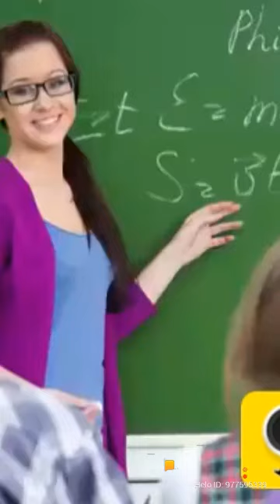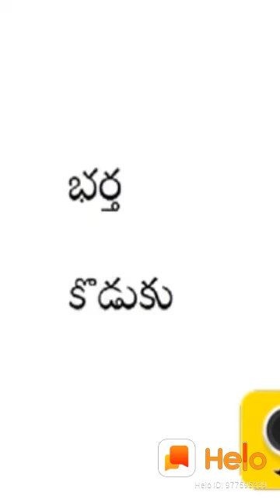For all husbends🙏💐👏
Video from Sujith Chakilam